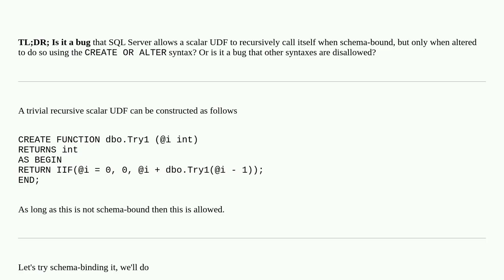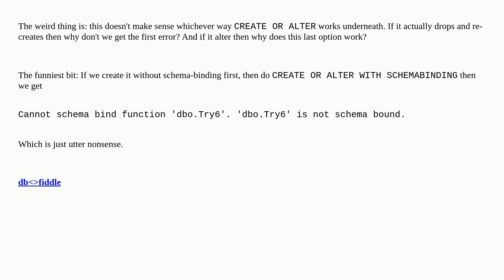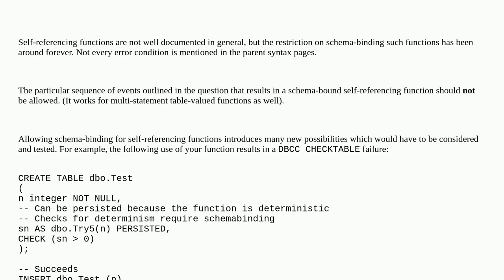Schema-binding with recursive scalar UDF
A special thanks goes out to the community

  recursive functions sql-server